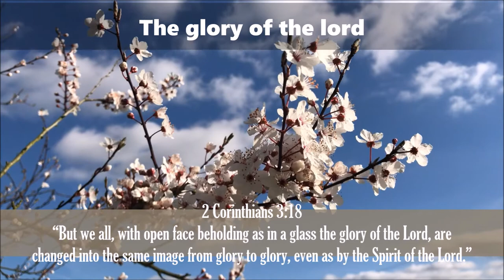Verse about the God's glory - 2 Corinthians 3:18 free video download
365 DAYS OF DAILY DEVOTIONS Verse about the God's glory - 2 Corinthians 3:18
2 Corinthians 3:18 The glory of the Lord

2.
3.